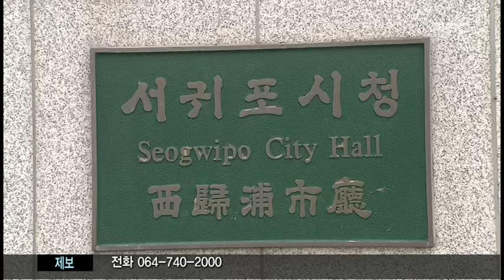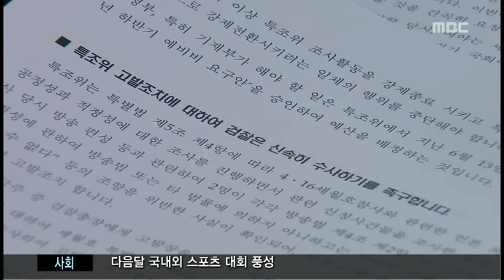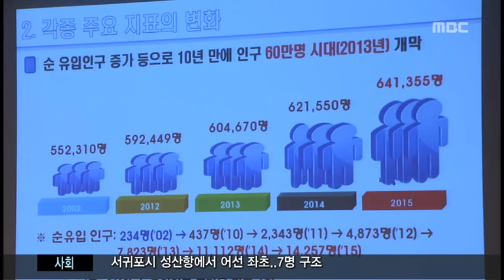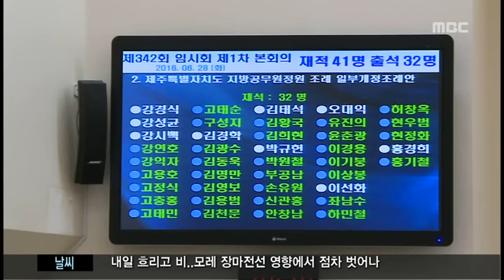제주MBC 뉴스데스크 2016년 6월 28일(화)